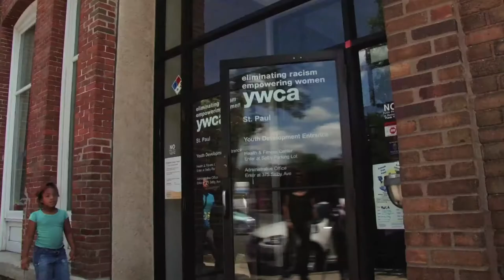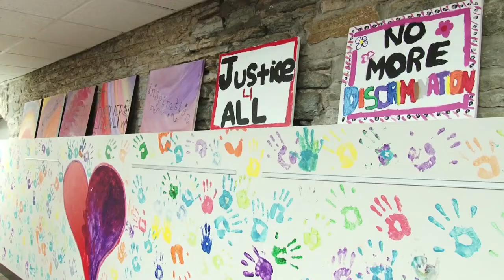St. Paul YWCA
This promotional video of the St. Paul YWCA, features their youth programs focused on academic achievement, health minds and bodies, and social life and leadership skills.  This video was made by youth producers for the Sprockets locator, a website that helps youth and families connect with after-school programming.